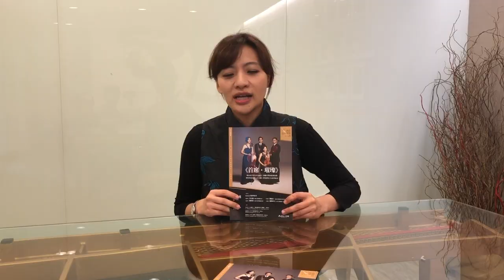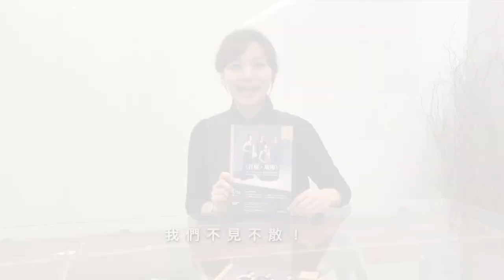【2019 誠品室內樂節】臺灣樂壇頂尖陣容 4/28 再戰四重奏巔峰標竿作品！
國內頂尖夢幻黃金組合 無懈可擊的精湛演繹
理性與浪漫的完美交織 再現德奧百年經典風采

【節目介紹】
短短幾年之間，由國家交響樂團首席李宜錦所率領的Infinite首席四重奏已儼然成為國內古典樂迷心中首屈一指的室內樂組合，音樂演奏實力媲美世界一流樂團，他們完美無間的絕佳默契、精準純熟旳技巧、內斂深刻的詮釋，更是廣受樂迷愛戴與樂界的肯定。

本次演出他們將帶來橫跨古典、浪漫、現代不同時期的德奧室內樂經典作品：貝多芬中期最具表現力與戲劇性的作品《嚴肅》與捷克作曲家德弗札克後浪漫波希米亞風格的第十四號弦樂四重奏，並再度挑戰「二十世紀音樂大師」巴爾托克的第一號弦樂四重奏，帶領樂迷一次聽見三種音樂風貌的四重奏音樂饗宴。

  ※※※※※※※※※※※※   觀眾熱烈迴響  ※※※※※※※※※※※※※※
「四位音樂家實力相當、默契絕佳，演奏技法令人驚嘆！」
「對於巴爾托克的詮釋極為精彩，音樂裡充滿野性與爆發力！」

【時間】
4/28（Sun.）14:30
誠品生活松菸店B2表演廳

【演出者】
Infinite首席四重奏
小提琴／李宜錦（國家交響樂團首席）
小提琴／鄧皓敦（國家交響樂團副首席）
中提琴／陳猶白（國家交響樂團中提琴演奏員）
大提琴／歐陽伶宜（國立臺灣師範大學音樂系教授）

【曲目】
貝多芬：f小調第十一號弦樂四重奏《嚴肅》，作品95
L. v. Beethoven: String Quartet No. 11 in f minor, Op. 95, Serioso
巴爾托克：第一號弦樂四重奏，作品40
B. Bartok : String Quartet No.1, Sz. 40
德弗札克：降A大調第十四號弦樂四重奏，作品105
A. Dvorak: String Quartet No.14 in A flat major, Op. 105

【票價】
NT$ 500 / 800 / 1000

★  套票優惠

∮ 重奏套票
【極致‧交響】一次購買 4檔以上節目各乙張，即享超值 65折優惠！
加贈「氧顏森活」微金超導系列-瑞士冰酒瞬效保濕面膜 (三片入/1盒)+Muzik系列叢書
【享樂‧三重奏】一次購買 3檔節目（其中至少含 1檔國內節目），特享 7折優惠！
加贈「氧顏森活」微金超導系列-瑞士冰酒瞬效保濕面膜（三片入/1盒）
【品樂‧二重奏】任選 1檔國內節目及 1檔國外節目各乙張，享 75折優惠。
加贈「氧顏森活」微金超導系列-蜂王乳胜肽抗皺修護面膜（1片入）
(贈品數量有限，送完為止)

∮ 雙人套票
【品樂 ‧ 圓舞曲】即日起購買國內節目單場次2張，享8 折優惠；4/1(一)起，購買國外節目單場次2張，享8 折優惠。

★ 誠品會員享9折優惠
（以上優惠，最低票價恕不折扣）

【套票贈品兌換方式】
1. 請持套票所有票券於【2019誠品室內樂節】演出現場，至誠品表演廳前廳服務櫃台兌換。
2. 兌換日期：4/28 、5/11-12、5/25、6/22
【兌換說明】
1. 贈品將依據實際套票訂單編號為準，恕不得更改兌換品項。
2. 每筆套票訂單編號限兌換一份贈品。
3. 主辦單位保留更換其他等值產品之權利。

※【誠品室內樂節】系列節目──
5/11-12 《跨世代俄羅斯傳奇－Borodin 弦樂四重奏》
5/25 《閃耀新勢力－熾熱弦音》
6/22 《琴迷歐巴－Novus 弦樂四重奏》

※【誠品室內樂節】系列活動──
音樂導聆 §憑票入場§
時間｜4/28(日)13:40-14:00
地點｜​誠品表演廳前廳
主講｜邢子青 (台北愛樂電台資深製作及主持人)

音樂講座《微醺室內樂》§購票入場§
時間｜4/24(三) 19:30-21:00
地點｜雅痞書店（台北市大安區復興南路一段126巷1號3樓之一）
主講｜賴偉峰（樂樂文化執行長）
票價｜NT$150 報名請洽雅痞書店 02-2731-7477

音樂講座《樂讀‧室內樂》§免費入場§
時間｜5/5(日) 15:00-16:30
地點｜誠品書店松菸店 3F Forum
主講｜蔡永凱 (東海大學音樂系專案助理教授)

經典‧傳承 Borodin大師班 §憑票入場§
【獨家限定場‧開放旁聽】
親炙大師音樂觀點的獨家機會！鮑羅定四重奏將親身指導，傳授數十年琴藝與演奏經驗分享，為學子與樂迷心中展開無限樂思。

時間｜5.10 (五) 10:30-12:30（10:20開放入場）
地點｜誠品表演廳
進場方式｜免費開放旁聽。一般觀眾請持「2019誠品室內樂節」任一場票券入場；學生請出示學生證入場。如有校園團體觀摩大師班需求，請電洽誠品表演廳 任先生 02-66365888#8827
（座位有限，額滿為止）
【注意事項】
◎演出全長約 90分鐘，含中場休息 。遲到觀眾請依現場工作人員導引入場。
◎本節目建議 12 歲以上觀眾觀賞。
◎退、換票請最遲請於演出日10天前洽  兩廳院售票系統  │TEL. 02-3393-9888 辦理，須酌收票價10%手續費，逾期恕不受理。
◎購買誠品表演廳主辦之節目票券，可於開演日起7日內，至誠品書店台北/新北門市服務台進行誠品人「會員卡」及「累計卡」消費點數累計。詳情請洽各店服務台。
◎主辦單位保留節目異動權。